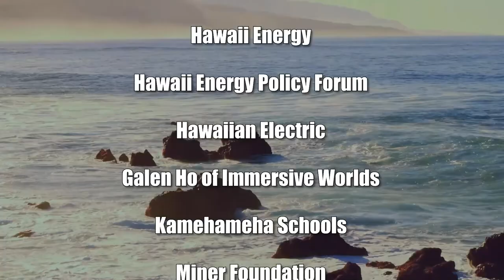'It’s Show Time' (Coronavirus and Our Mental Health)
Enter Movies, Exit Covid.  The host for this show is Ken Burtness.  The guest is Greg MacDonald.

People are Covid weary, tired of being lock-downed, confined, cut off from being with people, from enjoying fun activities, from going to their favorite places. Now with loosening restrictions and coronavirus numbers falling, doors are opening, and one of the most welcome doors reopening is the local movie house. Plus, the reopening is slow and relatively safe. Outside a few hyped blockbusters, most of the movies in the multiplex are sparsely attended. People can maintain a comfortable distance from other patrons and there is no crowd at the refreshment stand. Best of all, movies can bring people joy, laughs and a happy ending, things too often missing from nightly news casts.